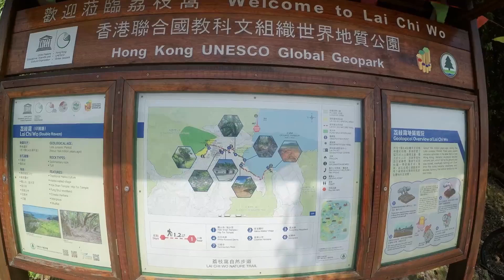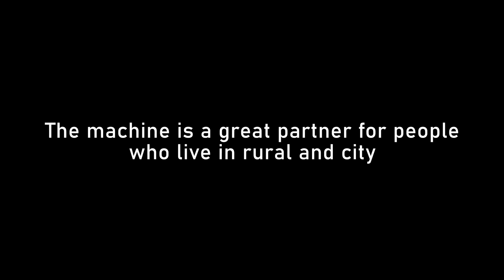Man Machine City